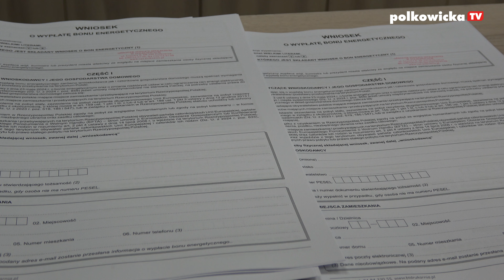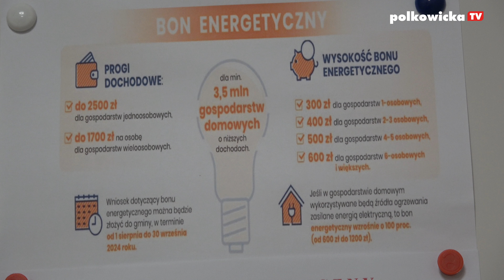PO BON ENERGETYCZNY DO OPS